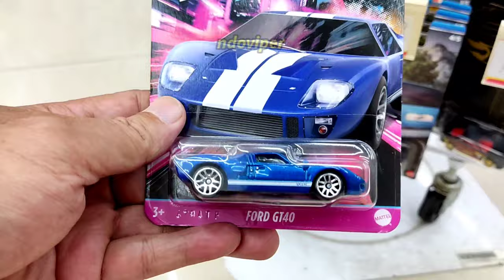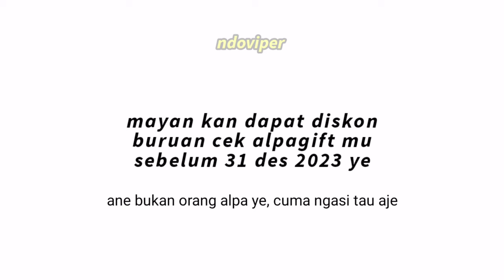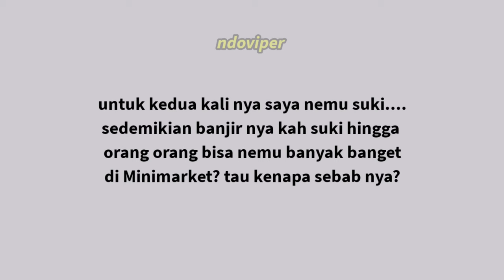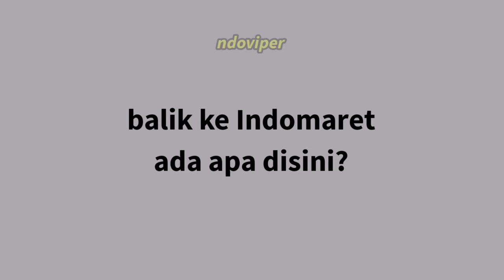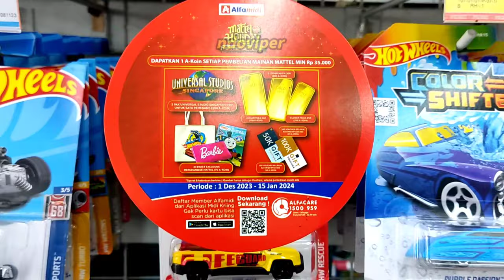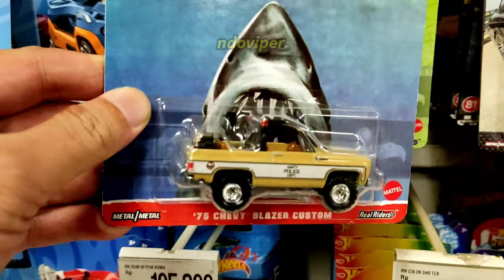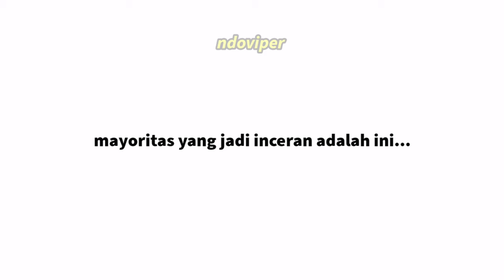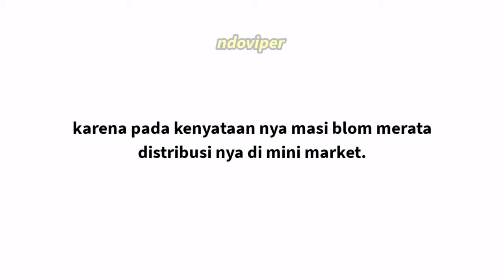Hunting Hot Wheels : Fast Furios Woman of Fast | Mana Yang Wajib Serok